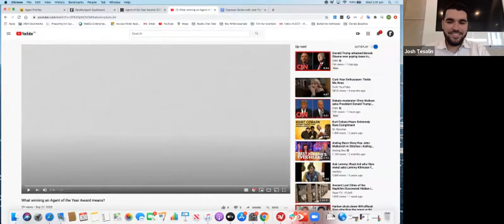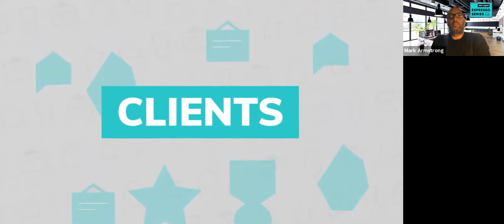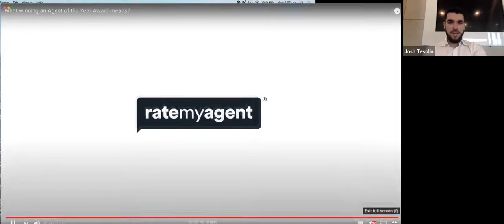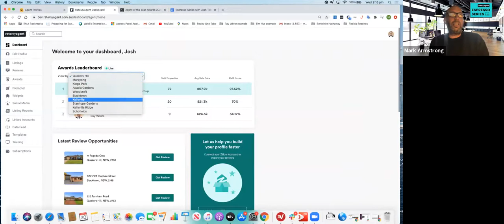Espresso Series - 2021 Agent of the Year Awards ft. Josh Tesolin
Topics discussed:

- How to get a review every time (hint - not at the last minute before the review deadline for Awards)

- Why the most important awards for your next listing are the Suburb Awards

- Why Suburb Awards are also your most powerful local marketing asset

- Why Josh thinks he wouldn’t be as successful as he is now without RateMyAgent

- Josh’s digital database and why it’s the centre of his marketing efforts